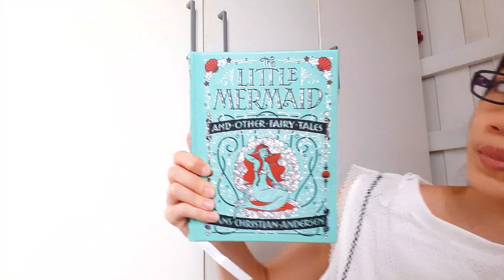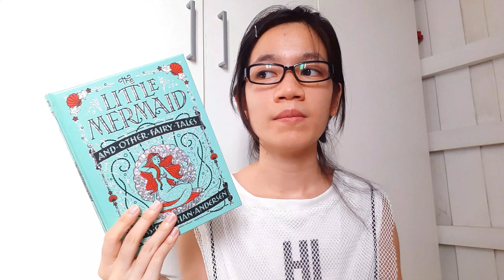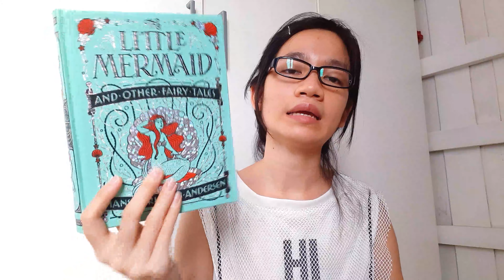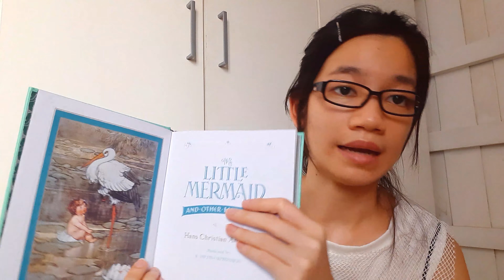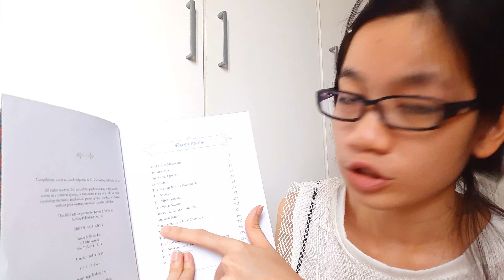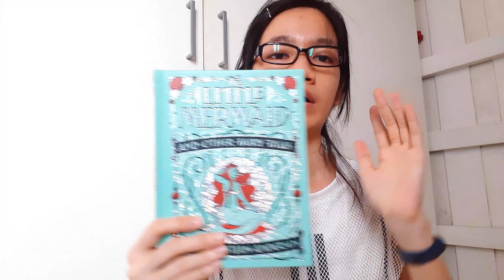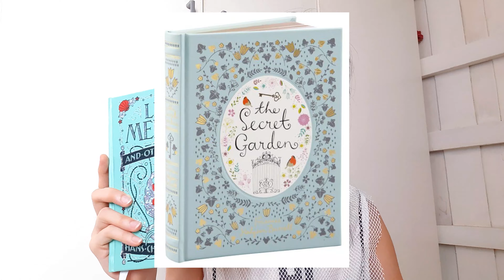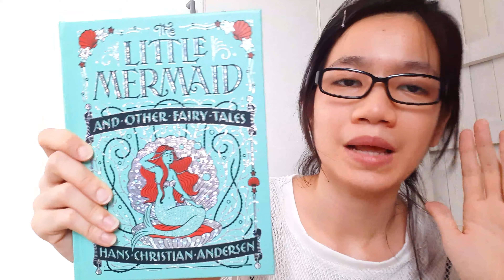รีวิวหนังสือแฟรี่เทลส์ สวยอะไรขนาดนั้น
คลิปนี้แพรมากับการรีวิว(ค่อนข้างละเอียด)หนังสือเรื่อง the little mermaid and other fairy tales (Barnes & Noble Children's Leatherbound Classics) ที่แพรไปหลงใหลได้ปลื้มกับความสวยจัดของเขาแบบตัดใจไม่ได้สักที เลยสอยมาซะเลย ด้านในเป็นยังไง เหมาะกับการอ่านฝึกภาษาอังกฤษมั้ย? มาดูกัน

มีขายที่ร้านหนังสือ Asia book และ Kinokuniya ค่ะ เล่มละ 629 บาท